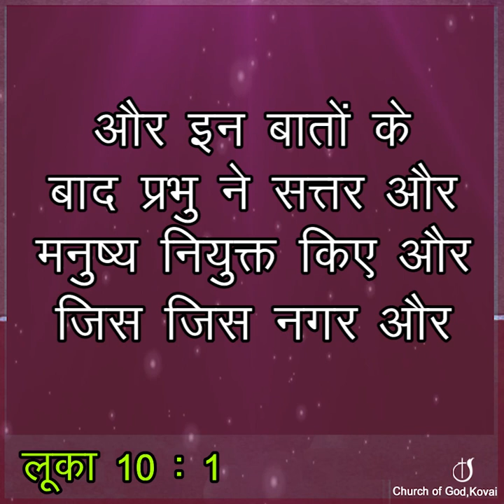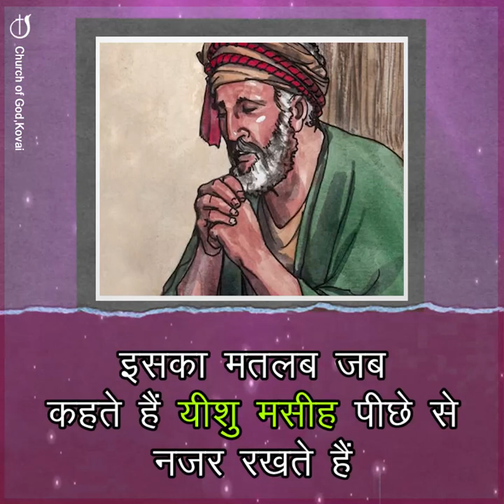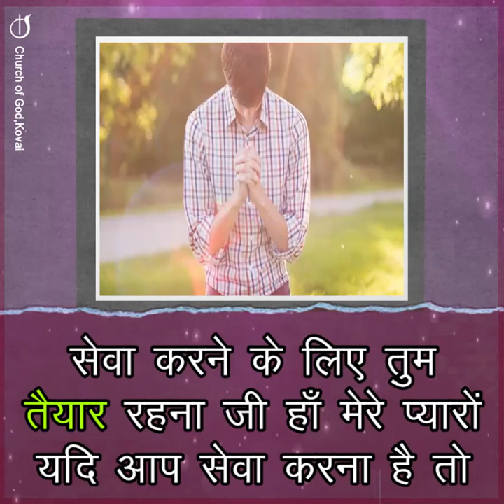अभिषेक नेतृत्व करेगा